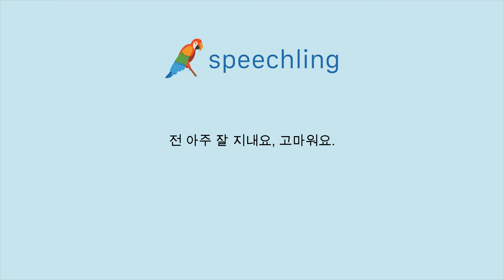How to say "I'm very well, thank you." in Korean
Male Voice:
전 아주 잘 지내요, 고마워요.

Male Voice Translation:
I'm very well, thank you.